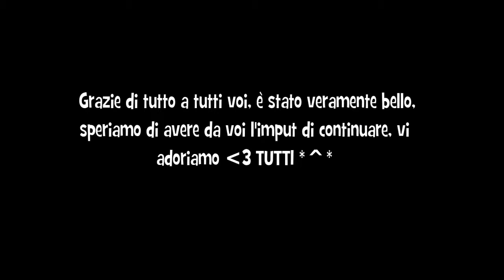ADDIO??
Grazie di tutto quello che avete fatto fino ad ora ragazzi :D, cercate di subirvi stì 4 minutini di video suvvia è.è